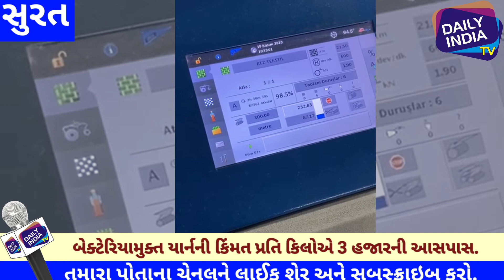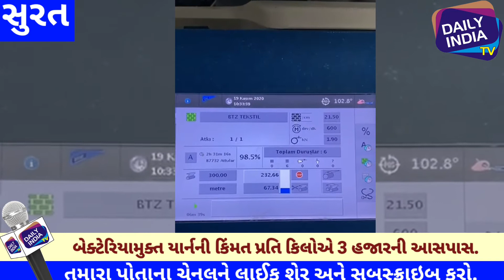સુરતમા પેહલીવાર 30 સેકન્ડમાં જ બેક્ટેરિયામુક્ત થાય તેવું સિન્થેટિક કાપડ તૈયાર થયું.